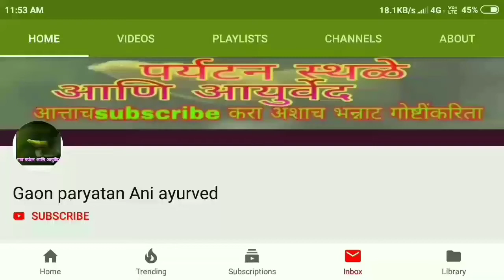अत्यंत गुणकारी व वैशिष्टपूर्ण वनस्पती। तारुण्य वर्धक वनस्पती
In this video, we have complete information about ayurvedic plants that are very beneficial

thankyou-